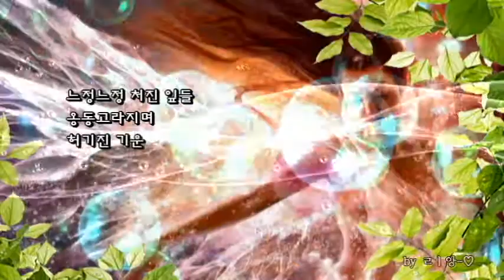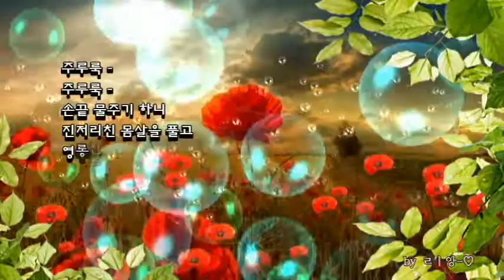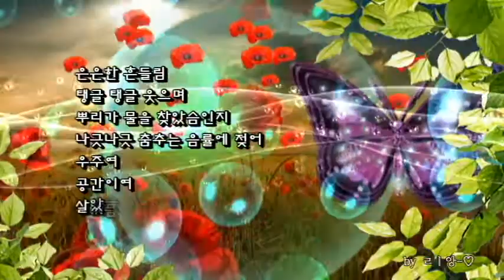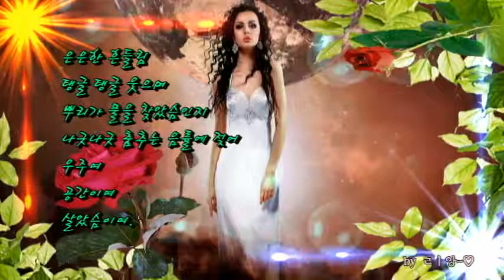갈증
갈증 / 은당 김숙희

느정느정 처진 잎들
옹동고라지며
허기진 기운
억장 무너질까봐
울음빛 일 때

주루룩 -
주루룩 -
손끝 물주기 하니
진저리친 몸살을 풀고
영롱한 물기 스미며
연두빛 갈증 해갈로
눈부신 아침 햇살 먹는다

은은한 흔들림
탱글 탱글 웃으며
뿌리가 물을 찾았슴인지
나긋나긋 춤추는 음률에 젖어
우주여
공간이여
살았슴이여.